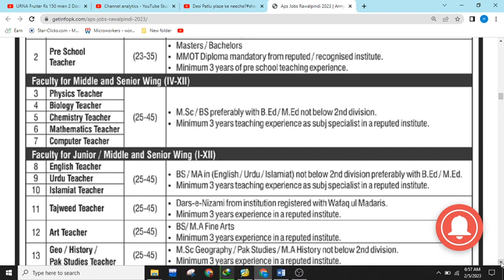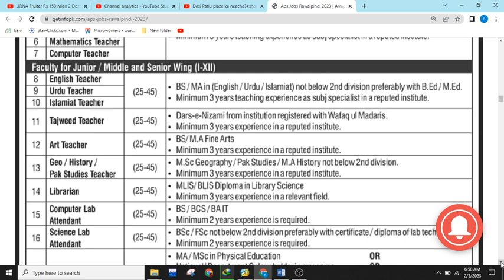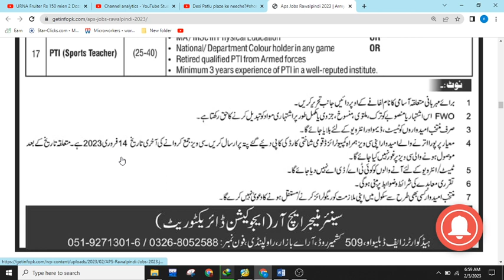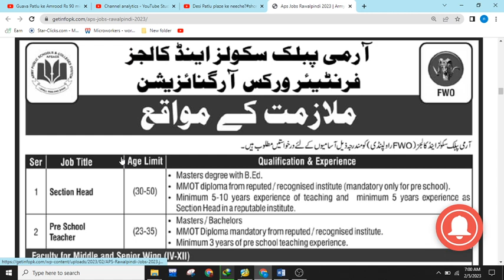JOBS IN APSCS RA BAZAR RWP#shorts#Viral#Shots#Dailyvlog#lifestyle#techno#imrankhan#shaheen#ducky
JOBS IN APSCS RA BAZAR RWP#shorts#Viral#Shots#Dailyvlog#lifestyle#techno#imrankhan#shaheen#ducky jobs in aps,
jobs in apsrtc,
apssdc jobs in telugu,
apsrtc jobs 2022 notification how to apply in telugu,
apsrtc jobs 2022 notification in telugu,
jobs with adventure,
jobs guide,
jobs hunt,
jobs around us,
aps jobs,
bc government jobs,
c jobs,
e jobs,
j jobs,
aps school jobs 2022,
m.a jobs,
n jobs on 2 machines,
n job,
q job,
un jobs application,
united nations job application,
un careers,
applying for un jobs,
v jobs,
a to z jobs,
2 jobs,
2 jobs at same time,
2 jobs at 16,
2 jobs and college,
3 jobs,
4 jobs,
7 jobs,
jobs that pay six figures,
high school jobs that pay well,
8 jobs